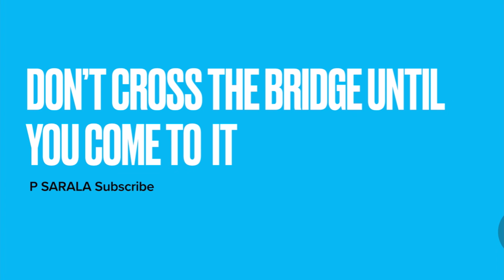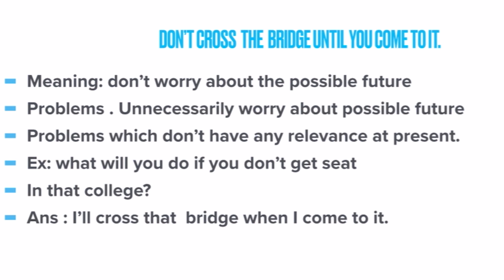Don’t Cross the bridge until you come to it